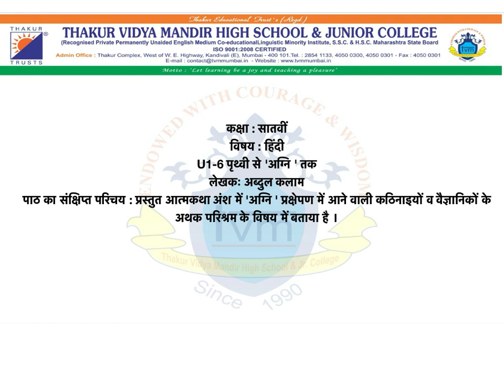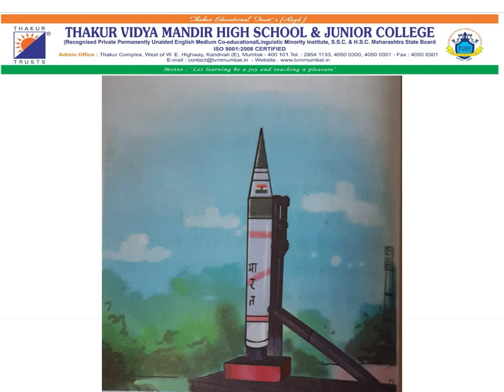Std 7, Hindi,U1-6 पृथ्वी से ' अग्नि' तक,Ms.Veena Manchanda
Std :6
Subject : Hindi
Topic : U1-6 पृथवी से 'अग्नि' तक
Made by Ms. Veena Manchanda